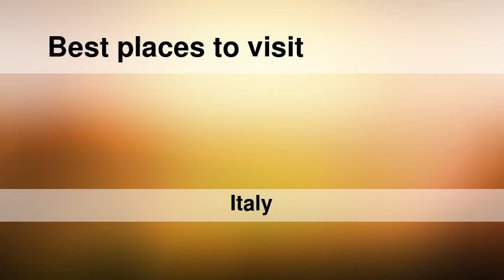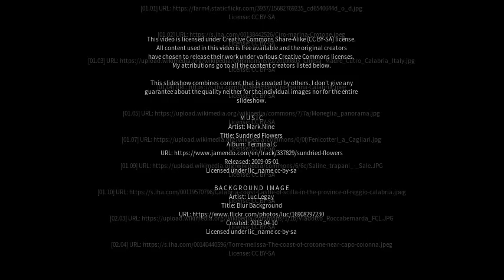Best places to visit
Best places to visit - Cirò Marina (Italy) Best places to visit - Slideshows from all over the world - City trips, nature pictures, etc.